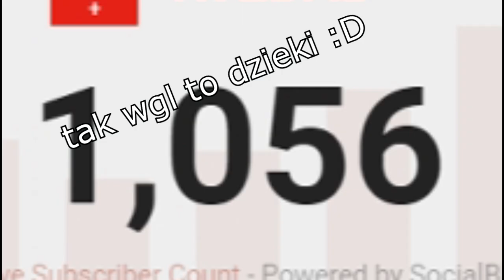1.000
dzieki za ten tysiac :D